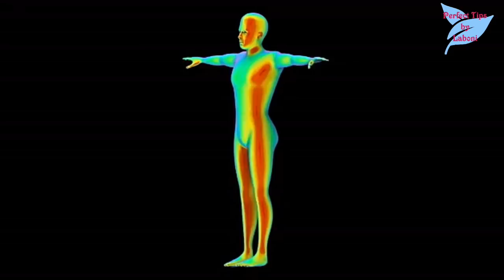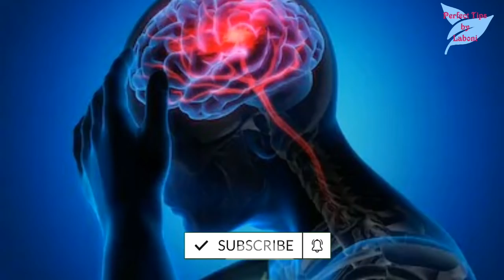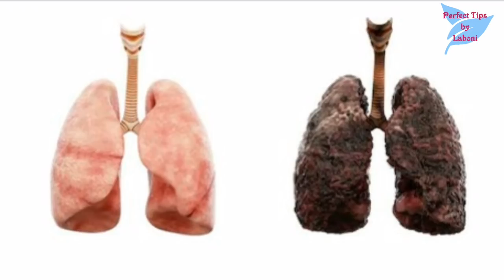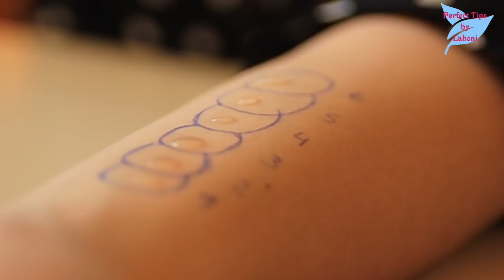হান্তা ভাইরাসে মারা যাবে কত লক্ষ মানুষ?|| করোনার পর কি হান্তায় ধ্বংস হবে মানবগোষ্ঠী?|| Hanta Virus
হান্তা ভাইরাসে মারা যাবে কত লক্ষ মানুষ?|| করোনার পর কি হান্তায় ধ্বংস হবে মানবগোষ্ঠী?|| What is Hanta Virus?|| How Many People will Die Due to Hanta Virus|| Hanta Virus|| Perfect Tips by Laboni

করোনা ভাইরাসের পর এবার ছড়ালো হান্তা ভাইরাস। চীনে হান্তা ভাইরাসে মারা গেলো একজন। কি এই হান্তা ভাইরাস? কিভাবে ছড়ায়? হান্তা ভাইরাসের লক্ষণ গুলো কি কি? সারা বিশ্বে অথবা শুধু বাংলাদেশে হান্তা ভাইরাসে মারা যেতে পারে কত লক্ষ মানুষ? আজকের ভিডিওতে বিস্তারিত আলোচনা করেছি।

ANTI-PIRACY WARNING
This content is Copyright to Perfect Tips by Laboni. Legal action will be taken against those who violate the copyright of the following material presented.

করোনা ভাইরাস দ্বারা আপনি আক্রান্ত কিনা আজই জেনে নিন লক্ষণ গুলো| করোনা জ্বরে কাপছে দেশ| Covid- 19

করোনা ভাইরাস থেকে বাঁচতে চাইলে এই ৫টি খাবার ভুলেও খাবেন না এবং এই ১০টি খাবার বেশি করে খেতে হবে

এই ৫টি পানীয় পান করুন যেকোন ভাইরাস, ব্যাকটেরিয়া আপনার কিছুই করতে পারবে না|| সুস্থ থাকতে ৫ পানীয়

ভয়ংকর শক্তিশালী ভাইরাস রুখতে রোগ প্রতিরোধ ক্ষমতা বাড়ান|| পূর্ণ খাবারের তালিকা যা রোগ প্রতিরোধ ক্ষমতা বাড়ায়

নরমাল সর্দি, কাশি, জ্বর নাকি আপনি করোনা ভাইরাসে আক্রান্ত?|| সঠিক লক্ষণ কি?|| সচেতন হোন সুস্থ থাকুন

১০০ ভাগ ফরমালিন দূর হবে যেকোন খাবার থেকে মেনে চলুন কয়েকটি সহজ নিয়ম|| ফরমালিন দূর করার সহজ বুদ্ধি|| মাছ- মাংস, ফল- মূল, শাক- সবজি থেকে ফরমালিন দূর করার উপায়

করোনা নিয়ে আর কোন ভয় নয়|| করোনার দিন শেষ|| অযথা আতঙ্কিত হবেন না|| গুজবে কান দেবেন না|| Covid- 19

বিশ্বাস করতে পারবেন না এই ১৫ টি কিচেন টিপস আপনার জন্য কত দরকারী|| 15 Kitchen Tips

৮ টি জাদুকরী কিচেন টিপস যা না জানলে আপনি মিস করবেন|| 8 Very Helpful Kitchen Tips|| Kitchen Tips

স্বাদ ও গন্ধ ঠিক রেখে বছর জুড়ে ইলিশ মাছ সংরক্ষণ করার পদ্ধতি|| How to Store Hilsha Fish for a Year?

মসলার স্বাদ ও গন্ধ অটুট রেখে দীর্ঘদিন সংরক্ষণের পদ্ধতি|| How to Store Spices for Long Time?

সারা বছরের জন্য মটরশুঁটি সংরক্ষণ করার পদ্ধতি|| How to Store Green Peas for One Year?|| Perfect Tips